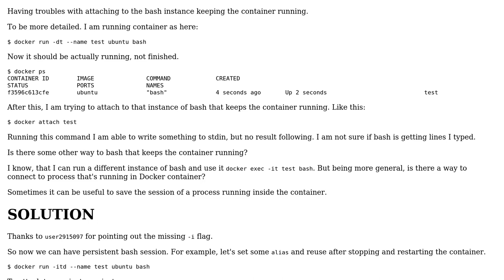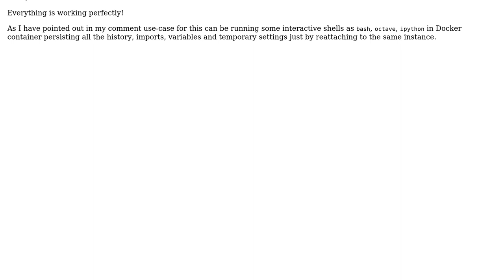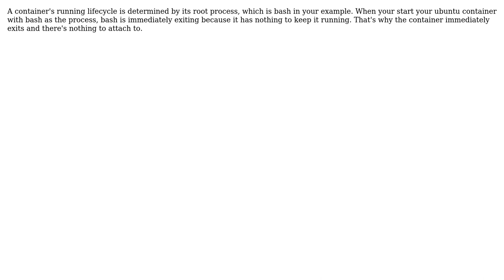Can't attach to bash running the Docker container (2 Solutions!!)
Can't attach to bash running the Docker container

With thanks & praise to God, and with thanks to the many people who have made this project possible! | Content (except music & images) licensed under CC BY-SA | Music | Images & others | With thanks to user user2915097 user Ruslan Sakevych user King Chung Huang and the Stack Exchange Network Trademarks are property of their respective owners. You are responsible for your own actions.